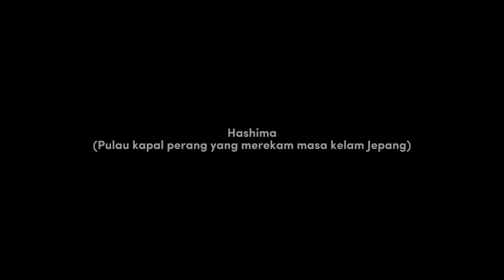Hashima pulau kapal perang yang di tinggalkan || hashima island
Pulau Hashima, Pulau mati yang kelam. Jika mendengar Kota Nagasaki di Jepang mungkin mayoritas akan terpikir soal bom atom yang dijatuhkan tentara Amerika Serikat di kota ini pada tahun 1945. Sebuah pulau yang terletak 15 kilometer dari Nagasaki.

Di perairan prefektur Nagasaki tercatat ada 505 pulau tak berpenghuni. Namun ada satu yang mencuri perhatian dunia yaitu Pulau Hashima. Bukan karena keindahannya, Pulau Hashima terkenal karena kesan angker yang dimilikinya. Bahkan beberapa menyebut pulau ini sebagai pulau hantu.

Dulunya pulau tersebut sangat padat karena merupakan menjadi pusat industri. Namun kemudian ditinggalkan penghuninya. Kini pulau tersebut kosong dengan gedung-gedung tinggi yang masih tersisa